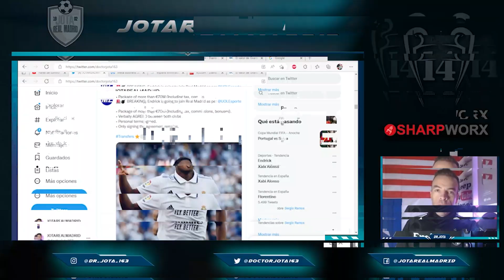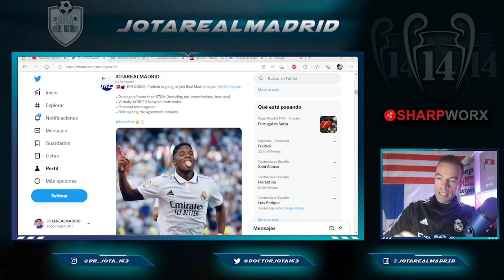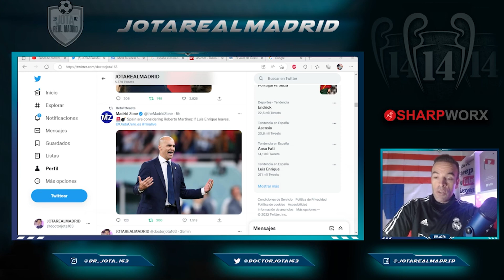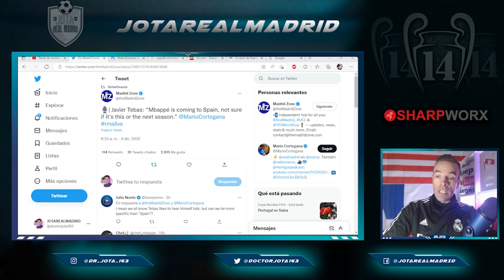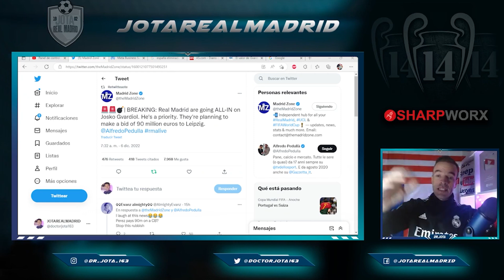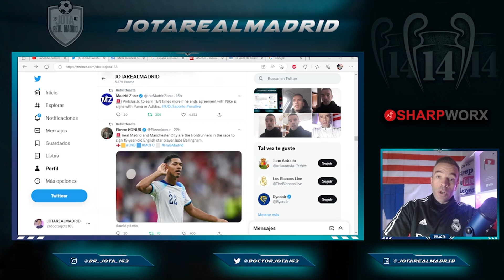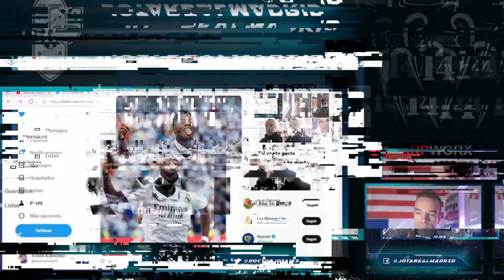Endrick será jugador del R.Madrid | Y AHORA A POR GVARDIOL | YA BARAJAN SUSTITUTO PARA L.ENRIQUE